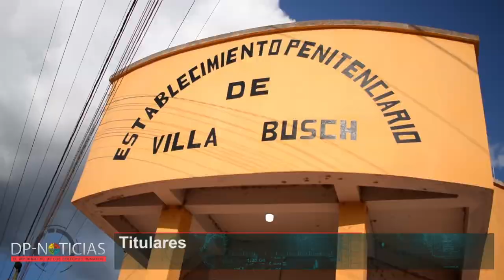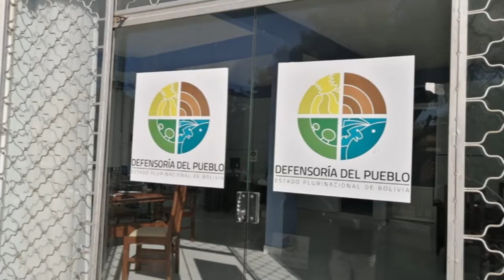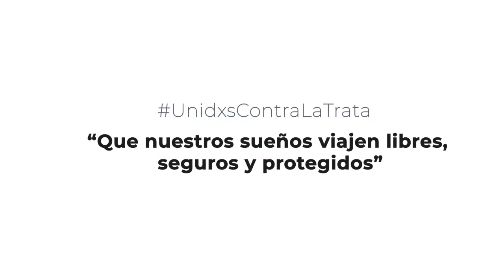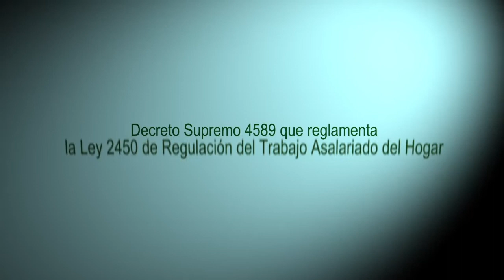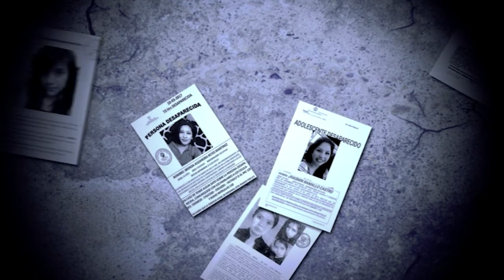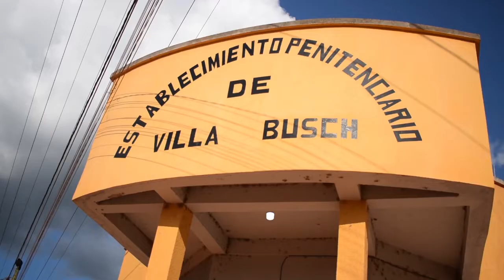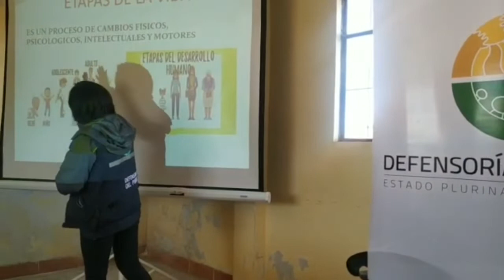DP-Noticias El Informativo de los DerechosHumanos 18-07-2022